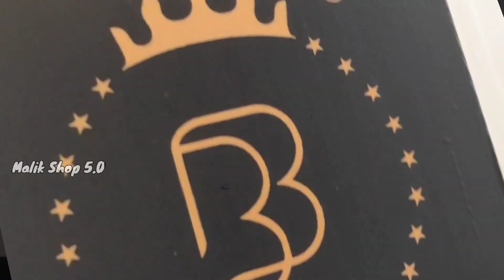THE BB GARDEN OF BASHEER BASHI | കിടിലോസ്ക്കി ആണ് മക്കളെ | Cochin Diaries | Malik Shop 5.0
The BB garden
Basheer bashi